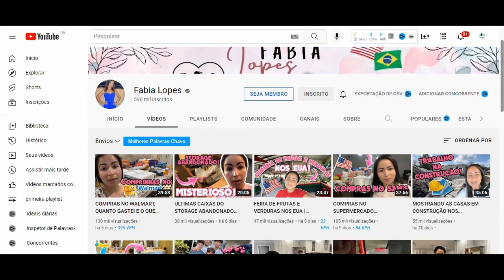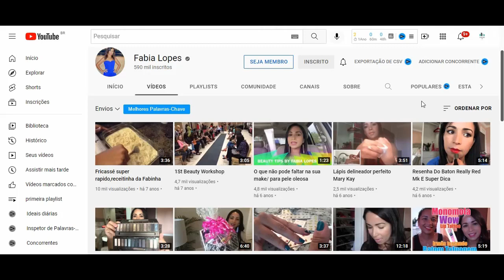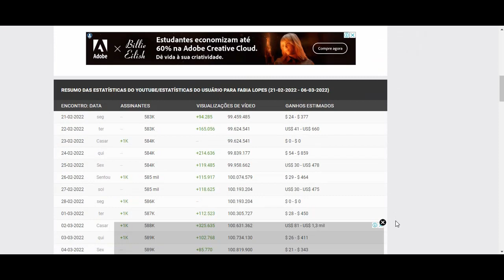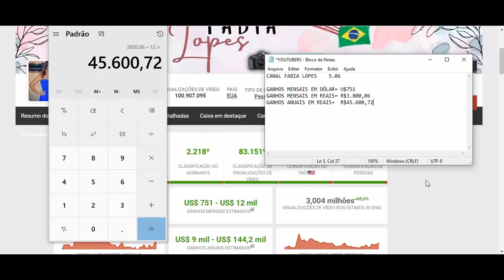Quanto Ganha Fabia Lopes? 2022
Quanto Ganha Fabia Lopes?

YOUTUBERS.